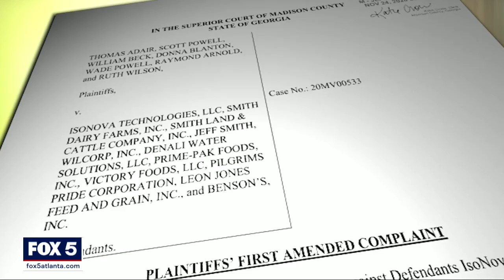I-Team: Local officials cannot regulate dumping stinky animal processing waste at farms in Georgia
DANIELSVILLE, Ga. - County commission chairmen across north Georgia are speaking with one voice about a state-approved practice they say is harming their communities.

It deals with the often overwhelming stench that comes from dumping animal processing waste — largely from poultry plants — on farmland, a process known as soil amendments.